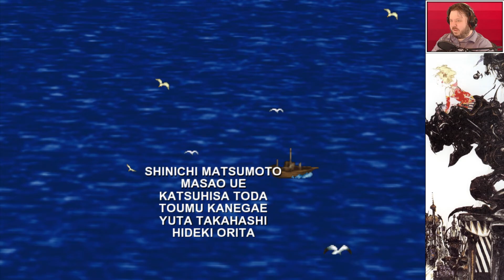The End of Everything | Final Fantasy VI - Part 17 (END)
The final confrontation begins! We head to Kefka's tower to stop The End of Everything as we take down the Waring Triad and stop Kefka once and for all. What will happen to our Heroes as magic is wiped from the planet.

00:00 Kefkas Tower
11:55 Boss Fight Ultima Buster
19:25 Boss Fight Gold Dragon
31:44 Boss Fight Inferno
33:50 Boss Fight Skull Dragon
37:30 Boss Fight Guardian
38:36 Boss Fight Demon
41:55 Boss Fight Fiend
45:20 Boss Fight Goddess
48:10 Final Boss Fight Kefka
1:02:00 Epilogue
1:15:05 Credits
1:23:19 Final Thoughts
Keep in Touch!